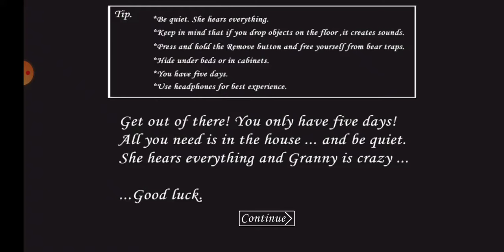I am hacking in Granny